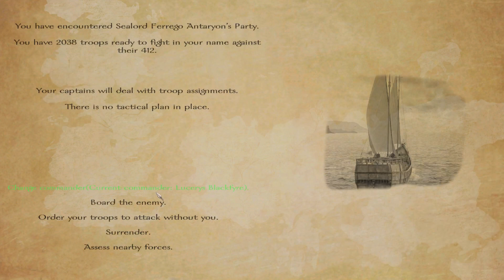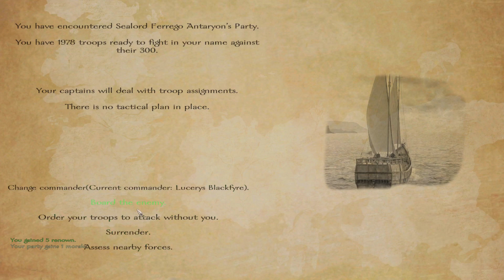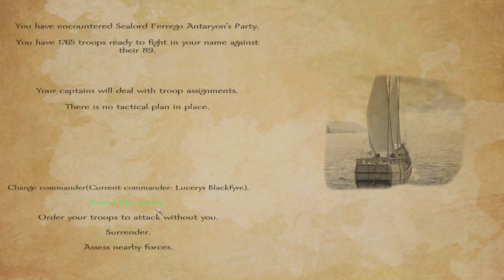AWOIAF E93 Sinking the Sea Lord (Warband Mod)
Lucerys Blackfyre leads his fleet to the port of Bravos. Just outside of Bravos the Bravosi fleet and New Valyria's fleet clash upon the waves.